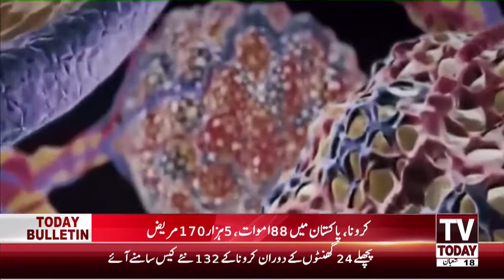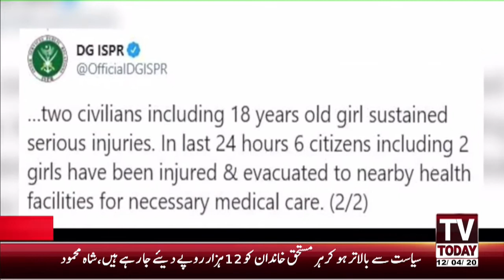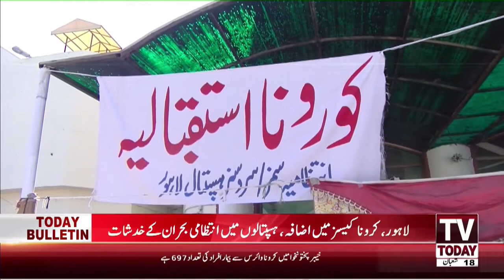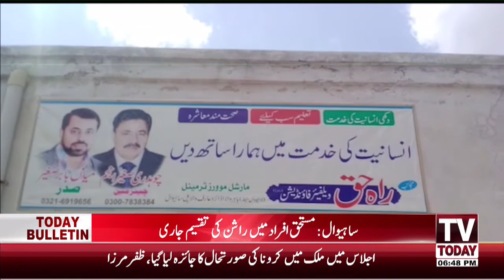6 PM Bulletin | 12 April 2020 | TV Today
6 PM Bulletin | 12 April 2020 | TV Today |